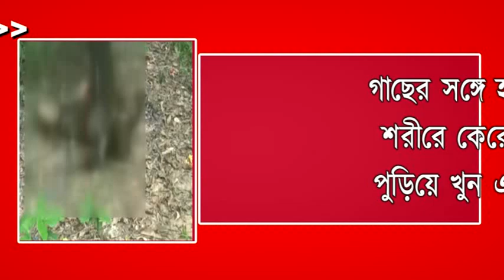# গাছের সঙ্গে হাত পা বেঁধে # শরীরে কেরোসিন ঢেলে # পুড়িয়ে খুন এক গৃহবধূকে #